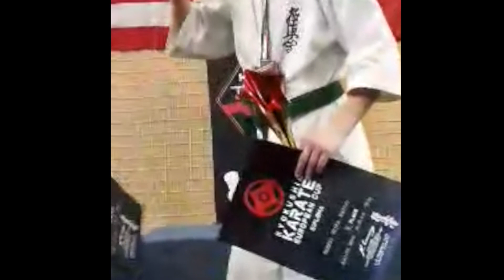KYOKUSHIN KARATE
KYOKUSHIN KARATE 公式支店チーフ ギリシャ SHIHAN IOANNIS STEFANOU 5 DAN *Official Hellas/Greek Branch Chief of the International Karate Organization IKO Kyokushinkaikan, KANCHO SHOKEI MATSUI, DIRECTOR

Διδάσκονται: Παραδοσιακό και Αγωνιστικό Kyokushinkai Karate (Full - contact),αγωνιστικό σπορ Καράτε (Point System) & Αυτοάμυνα Εκτάκτου Ανάγκης